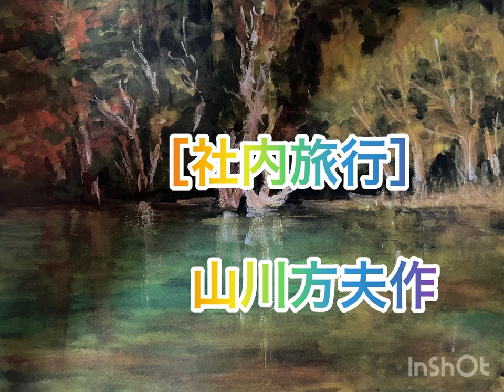山川方夫作『社内旅行』 💐朗読💐あずきバァバ💐